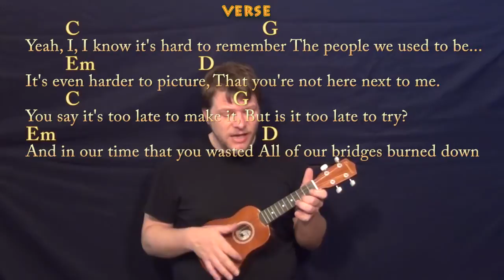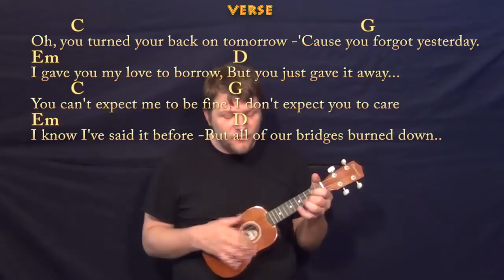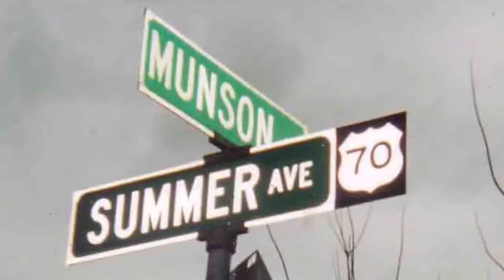Payphone (Maroon 5) Easy Ukulele Cover Lesson with Chords & Lyrics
TIM MCGRAW GUITAR LESSONS Thanks for the love! I'm entering the Guitar Center Songwriting contest and would really appreciate you checking out these tunes and giving

can play along ;) Woohootiehoo and best of luck! ;) Sharing these links will make the biggest effect ;) CHART ukulele lesson ukulele munsoncovers playalong lyric chord lesson tutorial SONGBOOKS